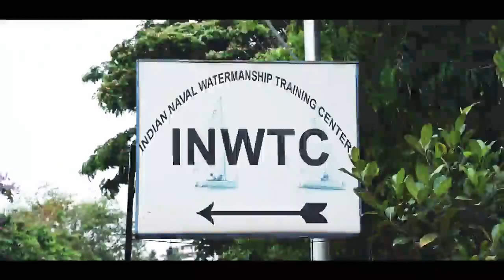Indian Navy Watermanship Training Centre Karwar conducted Laser and Bahia Sailing Championship–2022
Indian Navy Watermanship Training Centre
(INWTC), Karwar conducted the Navy Open Laser and Bahia
Sailing Championship- 2022 from 22 to 26 March 2022
under the aegis of Indian Naval Sailing Association (NSA).
Yachtsmen and women from all three Commands of the
Indian Navy viz., WNC, ENC and SNC, seven INWTCs,
Army Yachting Node (Mumbai) and Cadets from National
Defence Academy honed and demonstrated sailing and
watermanship skills in Karwar harbour. Nearly 50
participants took part in the event, competing in three
different classes of boats to facilitate enhanced team spirit
and instill leadership qualities amongst the participants. A
sail parade by all participants was also conducted off
Karwar on 26 Mar 22 to commemorate the 75th year of
India's Independence AzadikaAmritMahotsav. The
championship was conducted in three different classes of
boats namely Laser (Standard), Laser (Radial) and Laser
Bania and 36 races were conducted in a span of four days
with 12 races for each of the three categories. The Chief
Guest, Rear Admiral Atul Anand, Flag Officer Commanding
Karnataka Naval Area presented medals to winners in each
of the three categories. He complimented the Naval
Yachtsmen and women for setting high standards and
displaying excellent sailing skills in the myriad weather
conditions. HarKaamDesh KeNaam